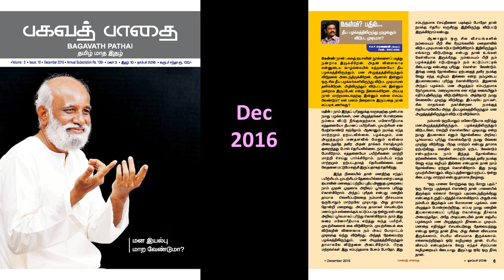தீய பழக்கத்திலிருந்து விடுதலை வேண்டுமா? சரவணன் கேள்வி பதில்கள் - பகவத் பாதை டிசம்பர் 2016